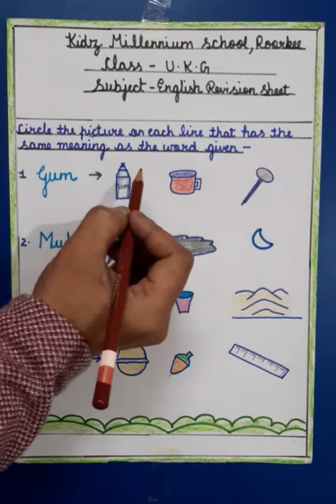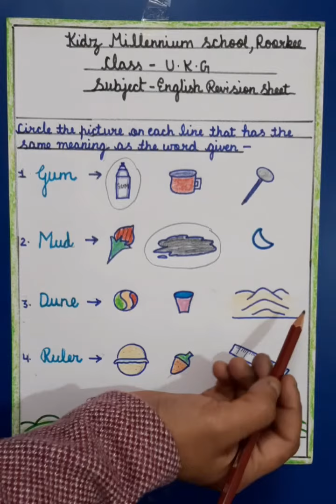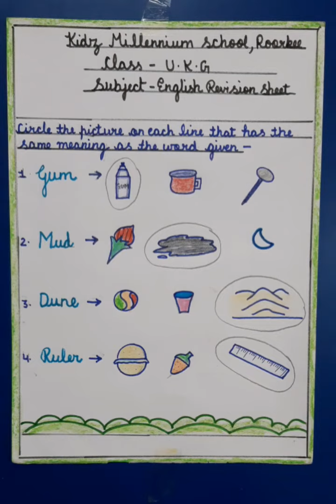English Worksheet (UKG) | KIDZ MILLENNIUM SCHOOL, ROORKEE